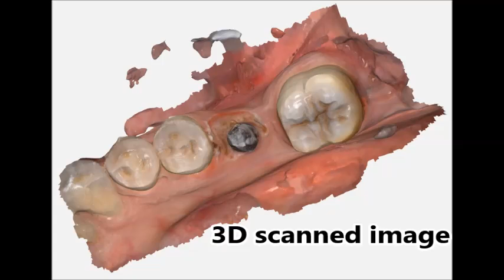Keyhole dental implants in Chennai